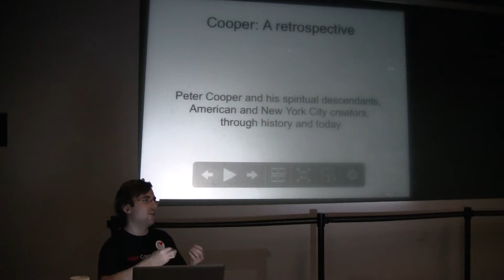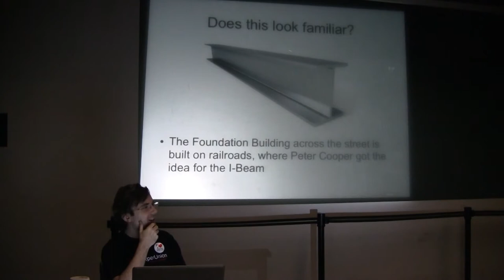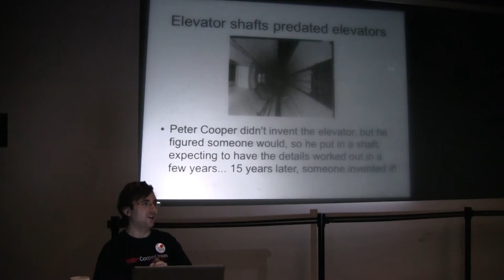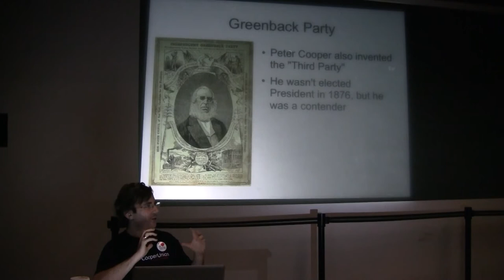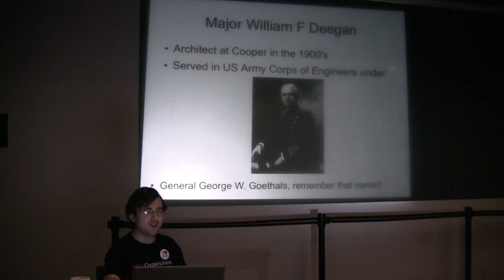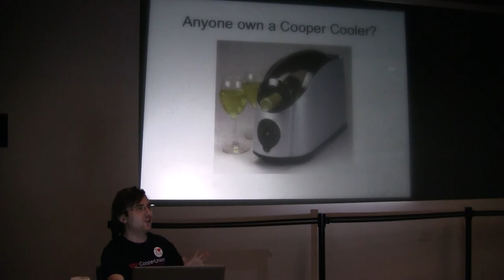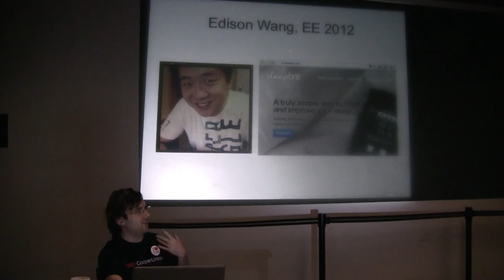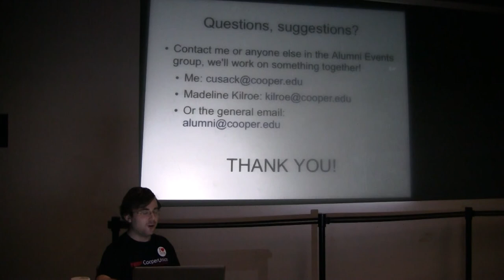Sean Cusack - Ruckus NYC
Cooper Alumnus and Professor Sean Cusack discusses the history of Cooper Union, the work of the Alumni Association, and the Entrepreneurship Society at Cooper Union.

Presented at Ruckus NYC at Cooper Union on September 29th, 2012